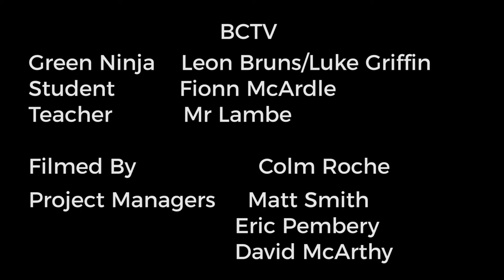Environmental Awareness Week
Choose the right bin ft. Green Ninja